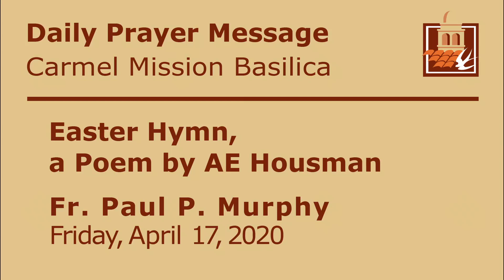04/17/20 - Daily Prayer Fr. Paul - Easter Hymn, a Poem by A.E. Housman